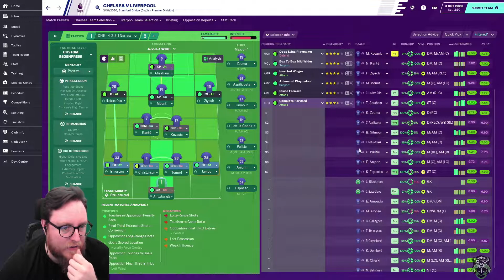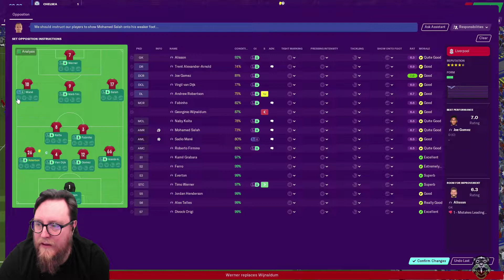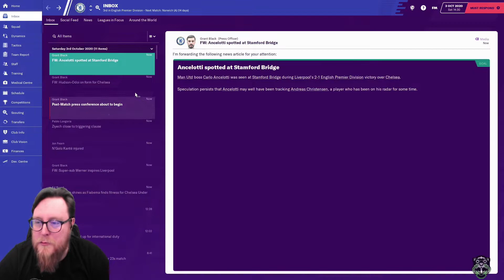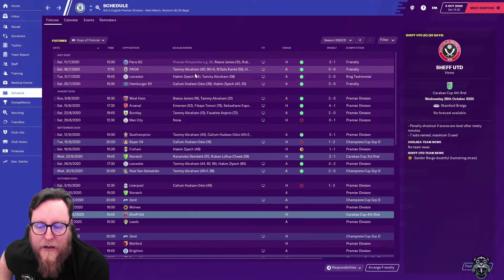FM20 CHELSEA 4 | LIVERPOOL || NO TRANSFER CHALLENGE || Football Manager 2020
Welcome to Football Manager 2020 and the No Transfer Challenge
Season 2 continues here with a game against Liverpool